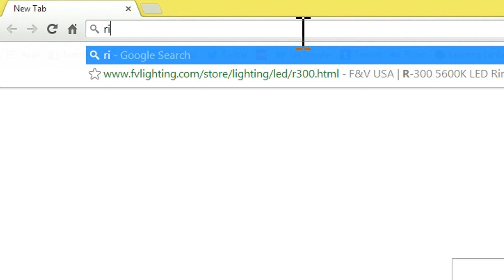How To Play Zalinville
How To Play Zalinville on your Computer:

1. Open any internet browser
3. click on "Go To Game Portal"
4. Click on Zalinville picture on the left
5. Download the Unity3dPlugin (Download one time only)
6. Enjoy the Game.

(Zalinville on Mobile is still not supported in this version)

[German]

Wie spielt man Zalinville auf deinem Computer?

1. Öffne einen Internet Browser
3. Klicke auf 'Go To Game Portal' (or in german: ' Gehe auf das Spielportal'
4. Klicke links auf das Zalinville Bild
5. Lade den 'Unity3dPlugin' runter (Einmaliger Download)
6. Genieß das Spiel.

(Zalinville wird in dieser Version auf Mobiltelefonen noch nicht unterstützt)

[Swedish]

Såhär spelar du ZalinVille på din dator

1) Öppna vilken internet webbläsare som helst

3) Klicka på "Go to Game Portal"

4) Klicka på ZalinVille bilden till vänster

5) Ladda ner Unity3dPlugin (detta laddas ner en gång)

6) Njut av spelet!

(ZalinVille på telefon är fortfarande inte tillgängligt för den här versionen)

[Portuguese]

Como jogar Zalinville no seu computador:

1. Abra qualquer navegador da internet
3. Clique em "Ir para o jogo Portal"
4. Clique em Zalinville imagem à esquerda
5. Faça o download do Uni 3dPlugin (download apenas uma vez)
6. Apreciar o jogo.

(Zalinville em celular ainda não é suportado nesta versão)

العربية

2. اضغط على Game Portal
3. اضغط على صورة اللعبة
4. أنزل Unity3dPlugin تنزيل لمرة واحدة فقط
5. استمتع باللعب

زالينفيل  غير مدعمة على الأجهزة المحمولة حتى الان